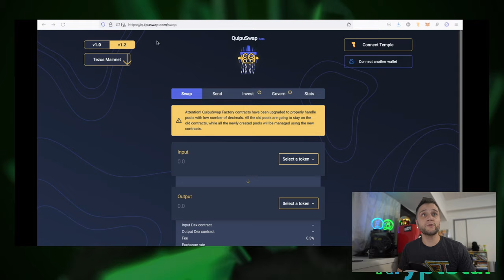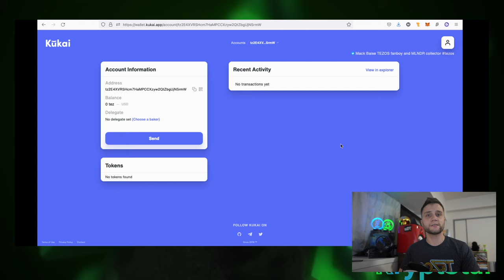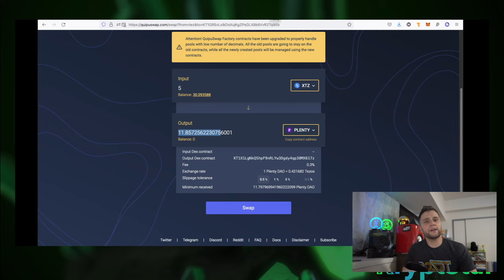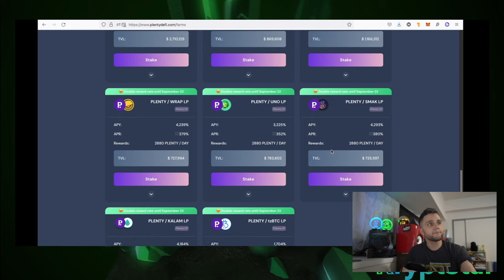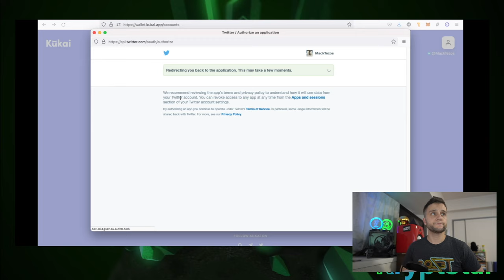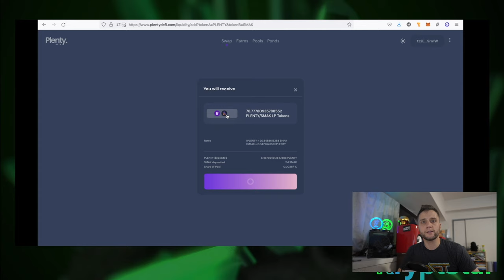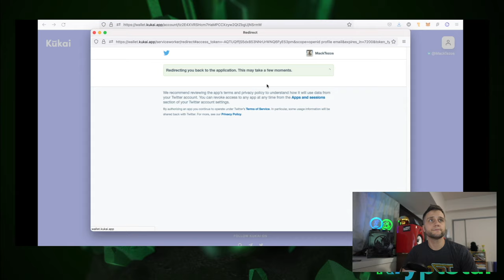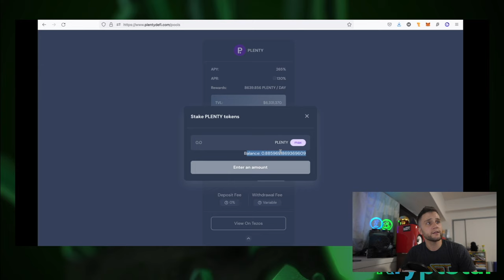Plenty Defi: Getting Started with Plenty AMM and Farm A to Z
A tutorial for Plenty Defi AMM and farming platform.  An A to Z tutorial for beginners getting started on Tezos defi.  All the steps from depositing into your Tezos wallet, swapping Tez for Plenty on Quipuswap, to purchasing tokens on the Plenty AMM, adding liquidity and then deposting the liquidity points in to the farm.

This is an all-inclusive tutorial.  The individual parts will be broken down at a future date and gone into more detail.

Head over to Plenty AMM and swap Plenty for other tokens.